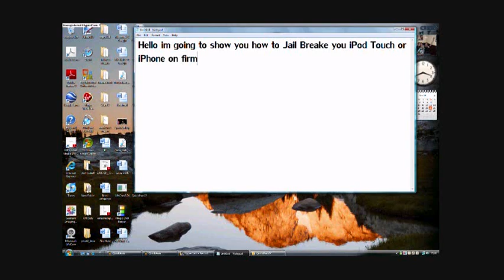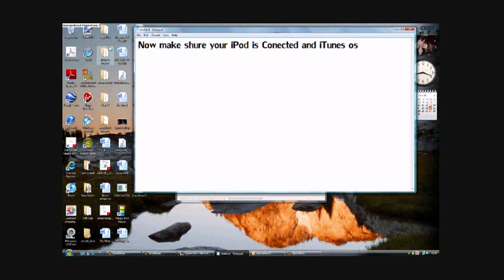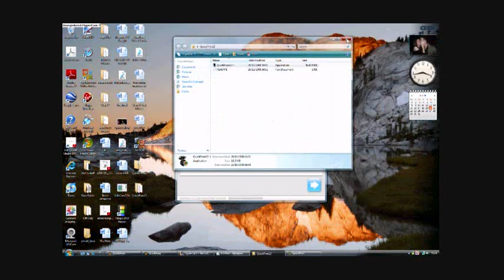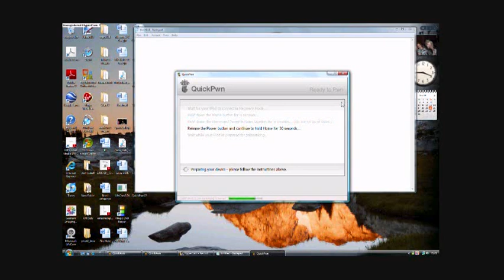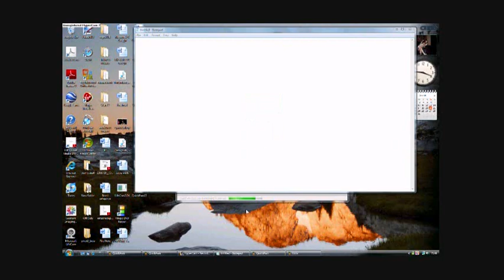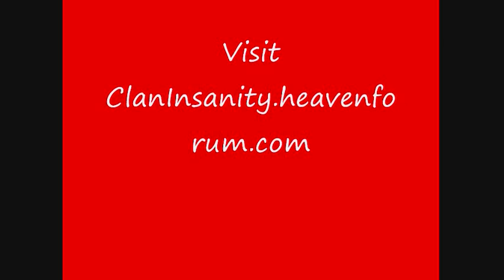Clan Insanity - How to Jail Breake iPod Touch/ iPhone 2.2